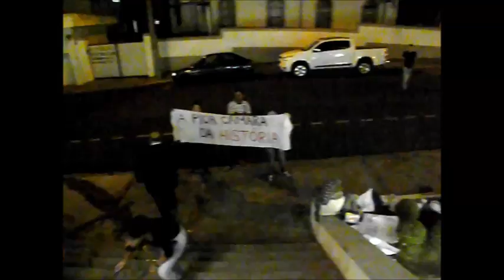Presidente da Câmara IRONIZA lavagem da escadaria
Omar Matielli de Carvalho ironizou o ato dos jovens em lavar as escadarias da Câmara dos Vereadores, mas que foi respondido à altura.